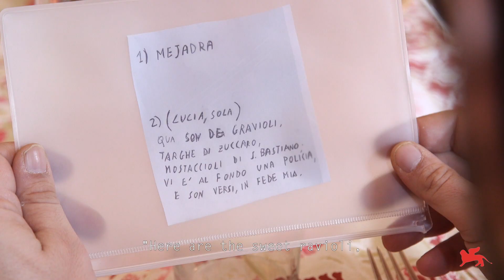Biennale Teatro 2019 - Lucia Calamaro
Altri due indizi portano il detective alla ricerca di Lucia Calamaro, autrice e regista italiana, che dovrebbe debuttare alla Biennale Teatro 2019 con un nuovo spettacolo.

Two further clues urge the detective on to searching for Italian playwright and director Lucia Calamaro. She is supposed to make her debut at the Biennale Teatro 2019 with a new production.